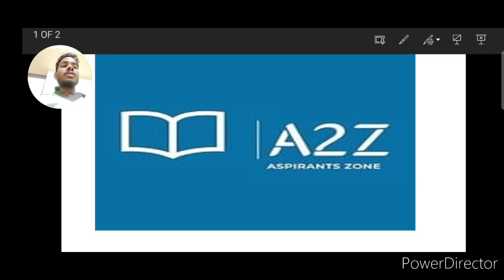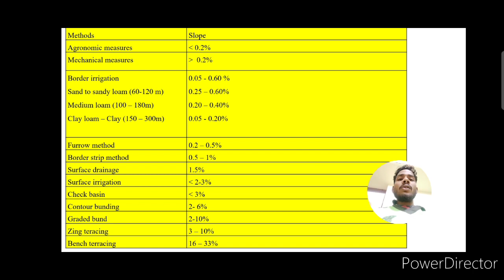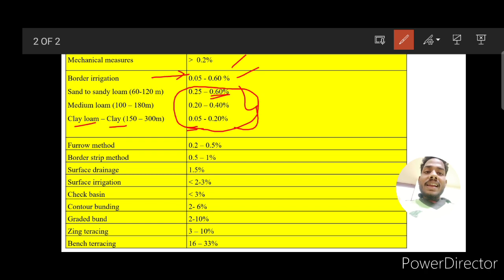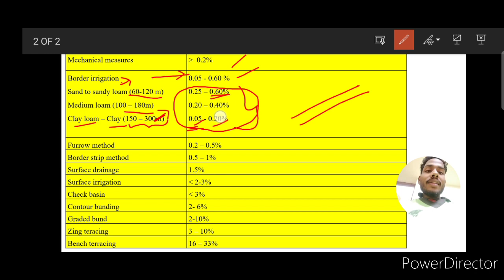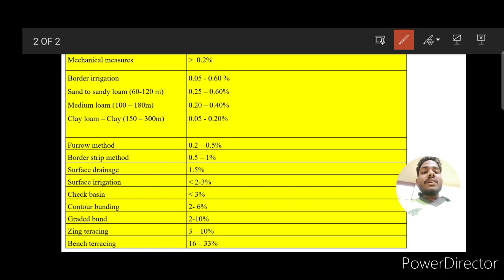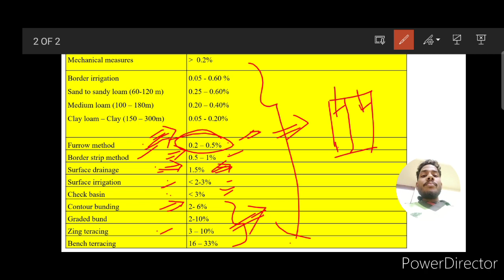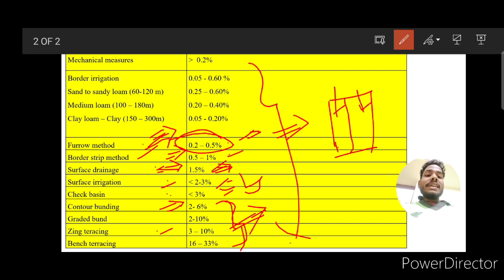🔥🔥Important Irrigation methods and their slopes 💥|A2Z | IBPS SO TAMIL | NABARD GRADE A TAMIL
In this video have explained various types of irrigations and their related slopes hensi it is very very important in the perspective of examinations so don't miss this facts to revise before attending any agricultural related examinations for more videos subscribe our channel.

SUBJECTS TO BE COVERED In TAMIL:
📌Agriculture
📌Spacing ,Time of sowing, seed rate
📌Horticulture
📌Varieties important only
📌Lac culture
📌Sericulture
📌Apicultue
📌Pig husbandry
📌Agriculture engineering
📌Plant breeding and genetics
📌Plant physiology
📌Entomology
📌Pathology
📌Different Diseases
📌Soil resources
📌Indian soil

Aspirantszone_a2z
Saikumar S